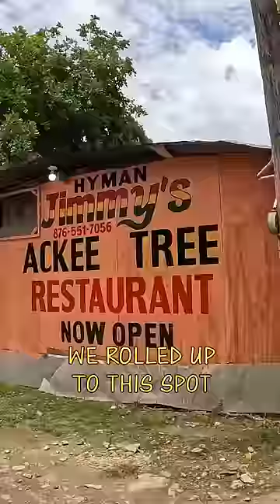Jamaican People are One of a Kind 🇯🇲